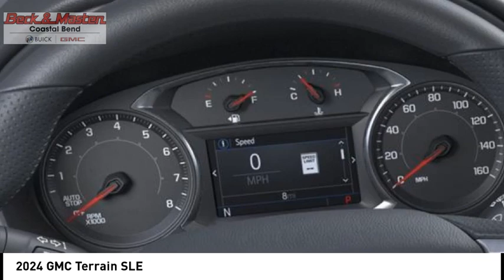2024 GMC Terrain RL259907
2024 GMC Terrain SLE

Don't miss this 2024 GMC Terrain. It's equipped with great features. You'll want to take this vehicle home. Make a great choice today.